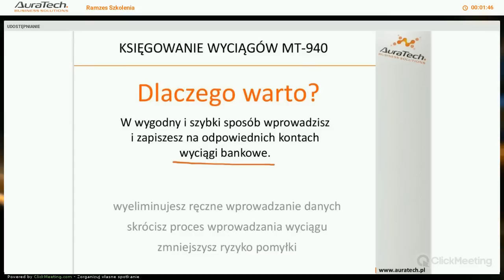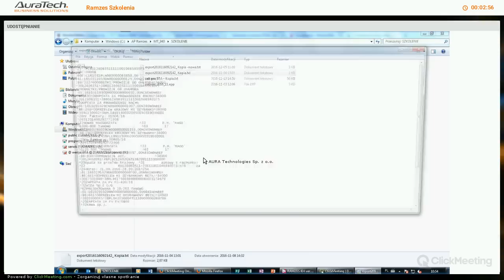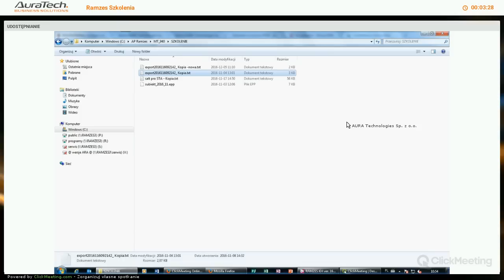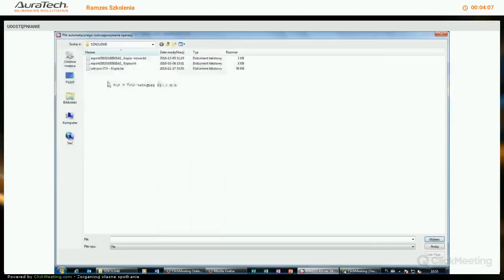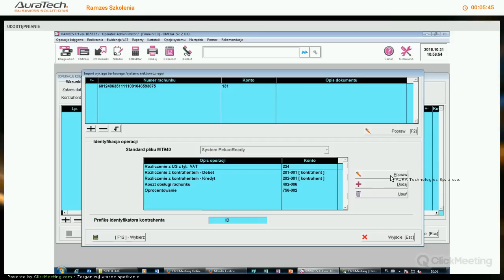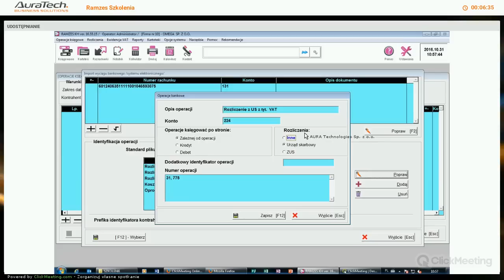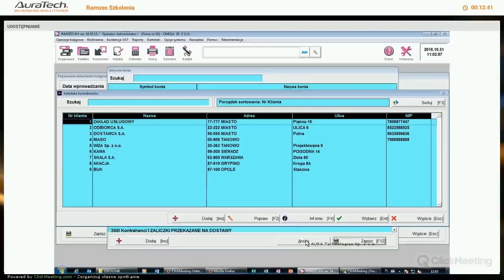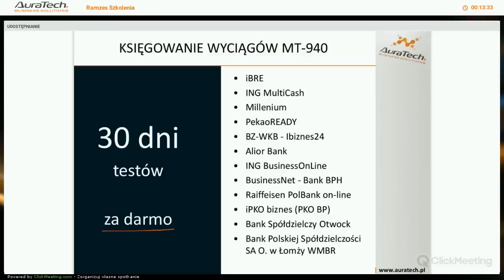Automatyczne księgowanie wyciągów w formacie MT-940 w Aplikacji Ramzes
Prezentujemy funkcję szybkiego importu wyciągów w formacie MT-940 do Ksiąg Handlowych w Aplikacji Ramzes (oraz Ramzesie-OnLine).